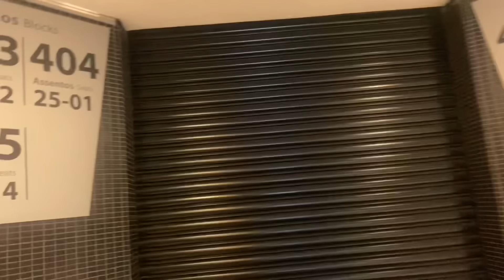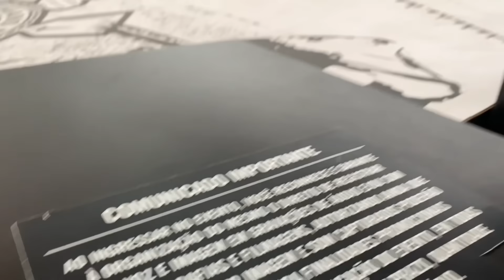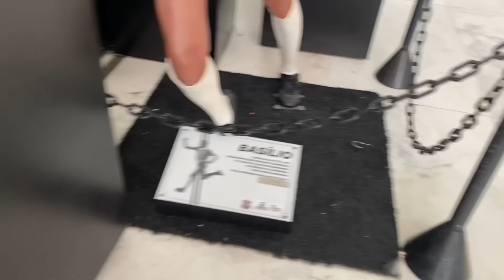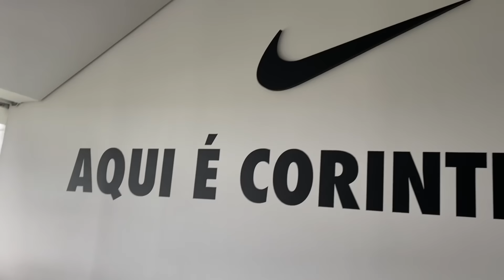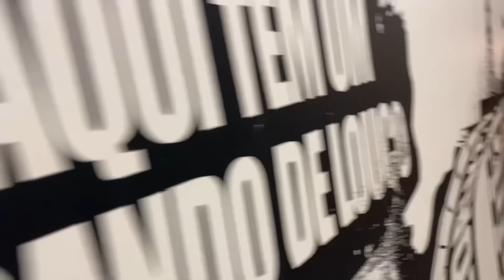ASMR TOUR PELA ARENA DO CORINTHIANS